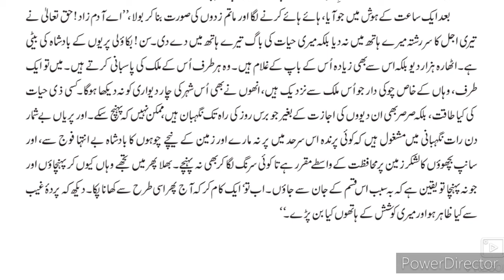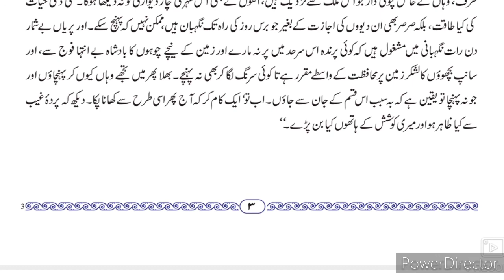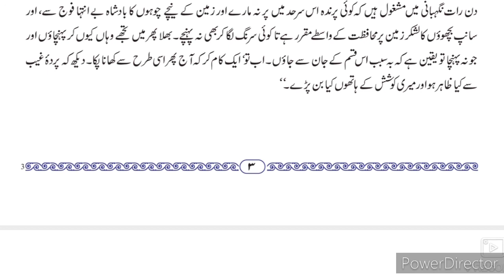11th Urdu ll سبق نمبر 1 تاج الملوک گُل بکاؤلی Part-2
11th class Urdu Ch 1 Taj UL malok Gul e bakawali
Gyarhvin jamaat sabak no 1 video gives you complete information and Explanation about the chapter no 1. Urdu medium channel by sir Abdul Sattar Khan provide quality online education for students of Urdu medium 11th class Urdu.